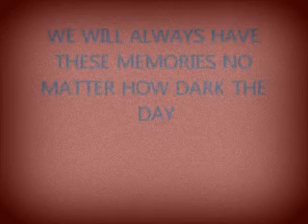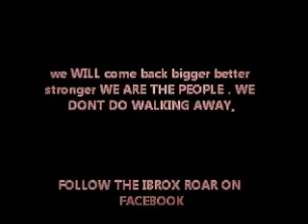Glasgow Rangers , We dont do walking away WE ARE THE PEOPLE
a video i made for mainly my rangers facebook page but thought any rangers fan might like it